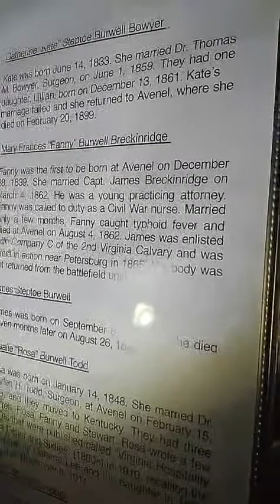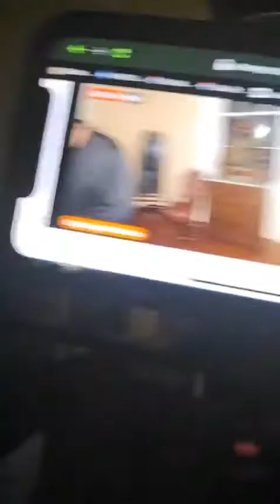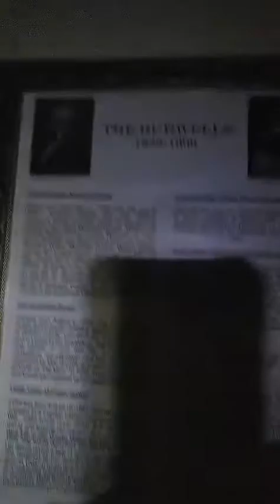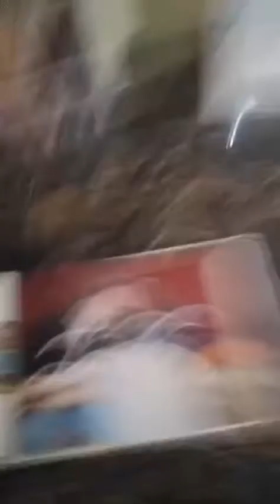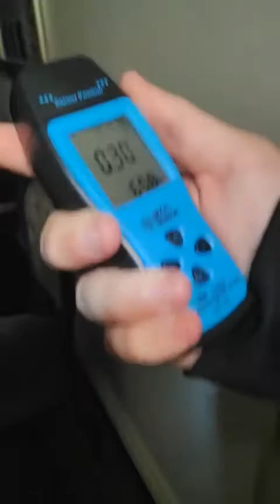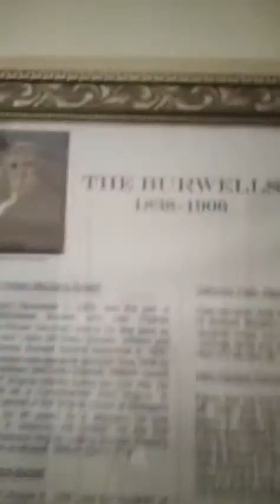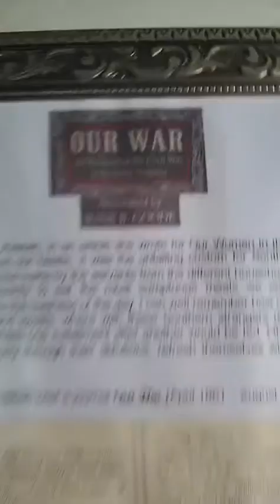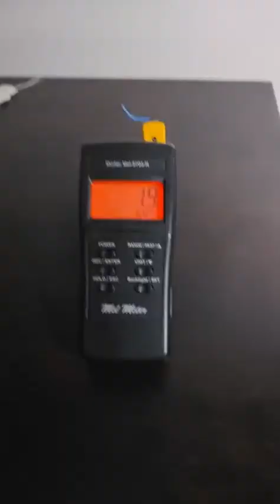amazing return to avenal (TikTok edition)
everyone I did this Livestream for TikTok now y'all get to enjoy with @RS_Paranormal

my amazing members!!
MY FLOCK IS EVERYWHERE
KING JOHN LIZARD PARANORMAL PARADISE
AMORAWITCH EMPATH
WHAT THE PARANORMAL
TERRY SCREWLOOSE
TANYA THE TINY SPIDER NINJA
DOUBLE D PARANORMAL
TAROT & TEA
DIDDLES PARANORMAL
LYNNE- HARRIS GRALIN
CUTEGOTH GIRL GAMER
JULIE ARNOLD
WHITE WOLF
RAIN LOVE STORM
NEVA WELCH
YANKEE KYLE
CRAFTYCRAFTER ON A BUDGET
SLIM LETT 2.0
LADY JAXXX